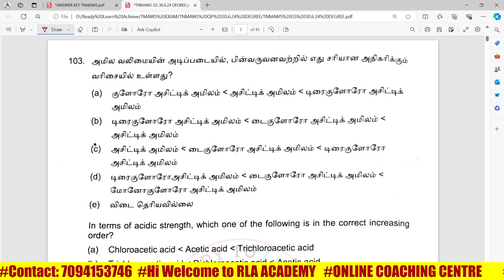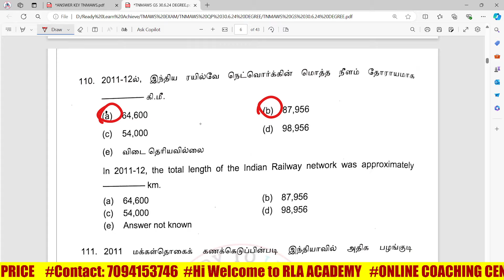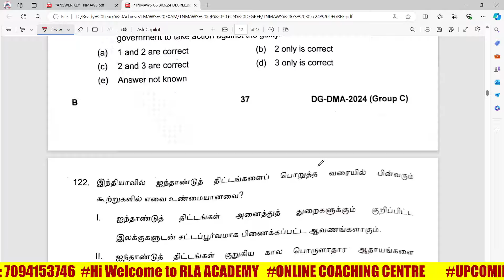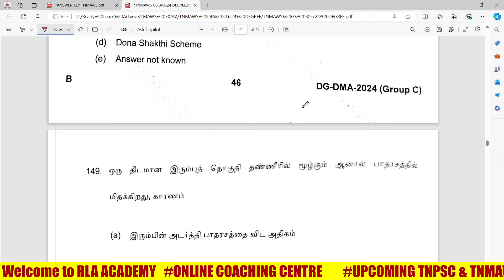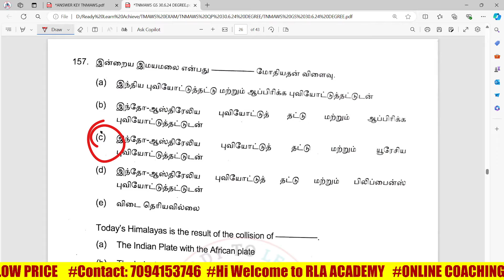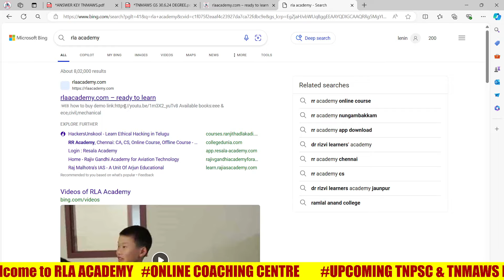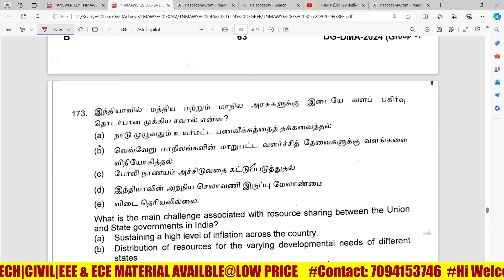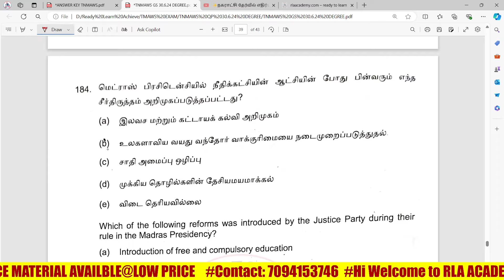TNMAWS DEGREE | நகராட்சி தேர்விற்கான பொது அறிவு வினாத்தாள் Answer Key🔥| tnmaws degree gs answer key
Tamil Nadu Municipality Administration and water supply department
TNMAWS 2024 EXAM | GS ANSWER KEY FOR DEGREE STD

tnmaws answer key 2024
tnmaws hall ticket released
tnmaws electrical engineering study material
tnmaws mechanical engineering study material
tnmaws electronics engineering study material
tnmaws civil engineering study material
tnpsc aptitude important topics
combined engineering services examination tnpsc
tnpsc mechanical engineering question papers
tnpsc ae mechanical preparation strategy
tnpsc for engineering graduates
aptitude for tnpsc ae exam
tnpsc ae ece preparation
tnmaws exam analysis
tnmaws diploma exam analysis
tnmaws eee exam analysis
tnmaws mech exam analysis
tnmaws civil exam analysis
tnmaws ece exam analysis
tnmaws gs answer key
tnmaws tamil answer key
tnmaws maths answer key
tnmaws mech answer key
tnmaws civil answer key
tnmaws eee & ece answer key
tnmaws today exam answer key
tnmaws tamil answer key 2024
tnmaws tamil eligibility test answer key
tnmaws mechanical exam answer key
tnmaws mechanical engineering
tnmaws mechanical classes in tamil
tnmaws mechanical engineering questions and answers
tnmaws mechanical
tnmaws mech
tnmaws maths
tnmaws model question paper
tnmaws mechanical syllabus in tamil
tnmaws material in tamil
tnmaws mechanical syllabus
tnmaws mechanical engineering syllabus
tnmaws mechanical engineering books
tnmaws exam
tnmaws electrical engineering
tnmaws exam details in tamil
tnmaws eee answer key
tnmaws electrical answer key
tnmaws electrical engineering answer key
tnmaws eee answer key 2024
tnmaws exam result 2024
tnmaws exam questions and answers
tnmaws eee
tnmaws ece
tnmaws exam answer key
tnmaws expected cut off
tnmaws exam date 2024
tnmaws exam result
tnmaws ece syllabus
tnmaws ece vacancy
tnmaws eee vacancy
tnmaws mech vacancy
tnmaws civil vacancy
tnmaws ece preparation
tnmaws ece previous year question paper
tnmaws ece class
tnmaws ece important questions
tnmaws civil study material
tnmaws civil engineering
tnmaws civil previous year question paper
tnmaws civil answer key 2024
tnmaws civil engineering answer key
tnmaws civil classes in tamil
tnmaws civil
tnmaws civil engineering syllabus
tnmaws civil syllabus in tamil
tnmaws civil syllabus
tnmaws civil test series
tnmaws civil engineering previous year question paper
tnmaws exam
tnmaws exam result
tnmaws exam preparation
tnmaws exam syllabus
tnmaws exam pattern
tnmaws exam questions
tnmaws exam preparation in tamil
tnmaws exam hall ticket download
tnmaws tamil eligibility test
tnmaws tamil
tnmaws today exam
tnmaws temporary or permanent
tnmaws tamil syllabus
tnmaws test batch
tnmaws total application
tnmaws test series
tnmaws today question paper
tnmaws temporary
tnmaws today news
tnmaws answer key 2024 tamil
tnmaws answer key
tnmaws answer key eee
tnmaws answers
tnmaws answer key today
tnmaws answer key mechanical engineering
tnmaws answer key mechanical
tnmaws answer 2024
tnmaws questions and answers
tnmaws maths
tnmaws material
tnmaws maths in tamil
tnmaws eee material
trnmaws syllabus study material
tnmaws mechanical study material
tnmaws electrical study material
tnmaws exam study material